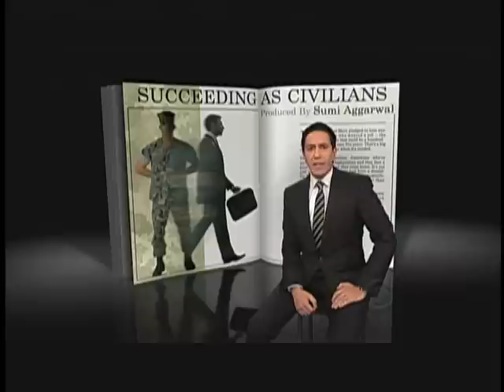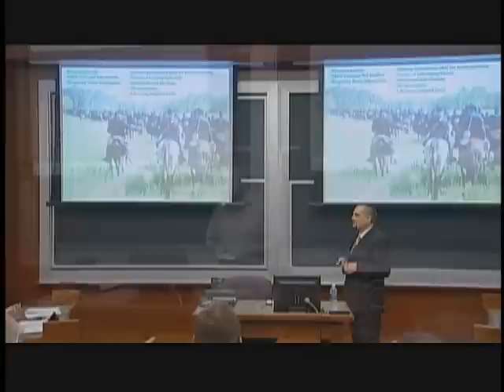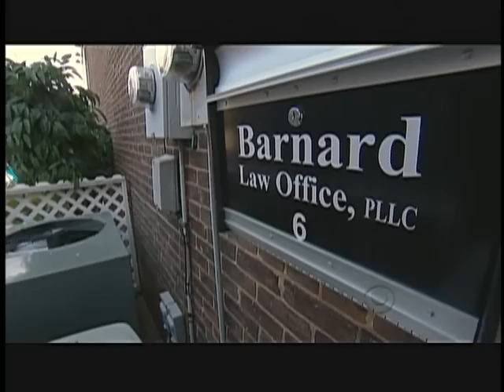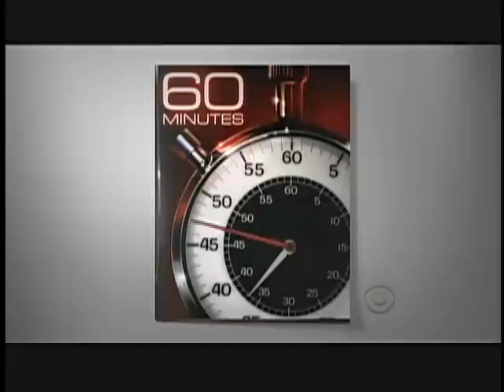Succeeding as Civilians - Stumpies Custom Guns, Inc. national television debut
Originally aired 12 May 2013. The response was unexpected and unprecedented! Support was so overwhelming that, YOU, our supporters and customers may remember immediately went to the website, placed a single day sales record (which we never anticipated) and crashed the server. AWESOME!!